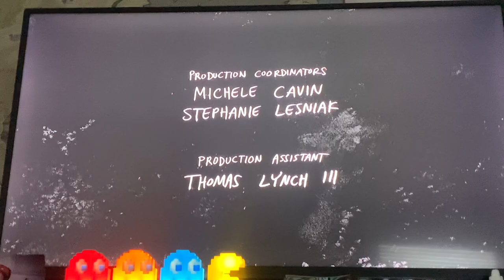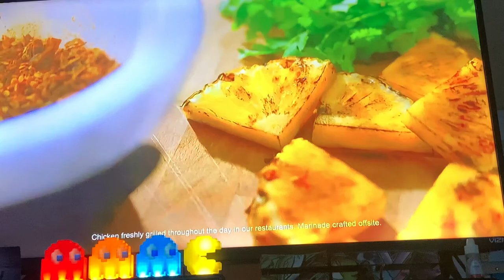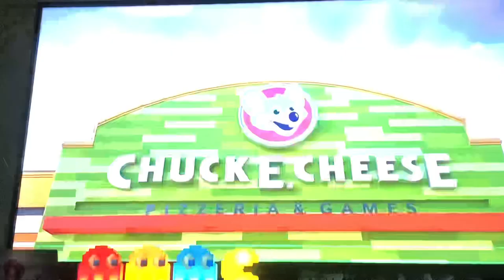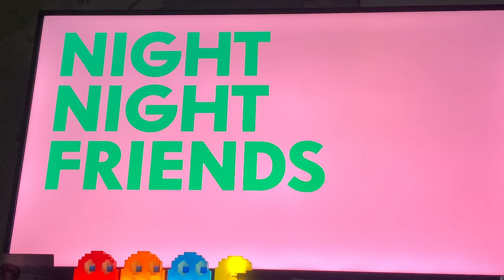Cartoon Network Sign Off ACME NIGHT Sign On Sunday March 17, 2024